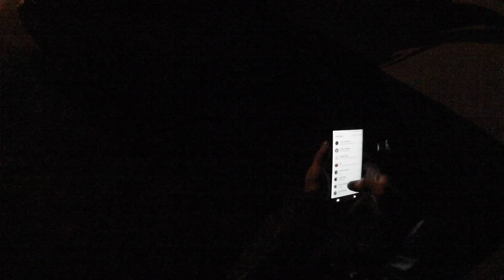Random Thoughts EP 33 lost keys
lost keys while attempting to return keys after a long fvcking day.